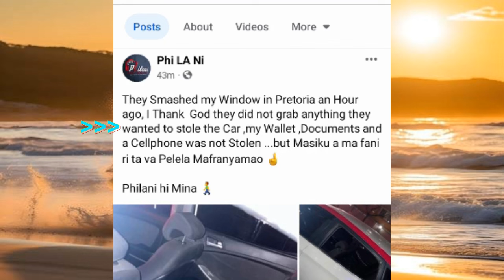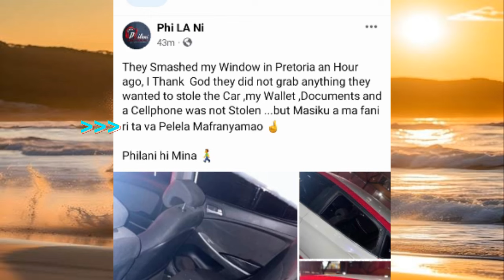Philani Loko afayeriwa movha⚡ - Swi wrongo ngopfu ❌